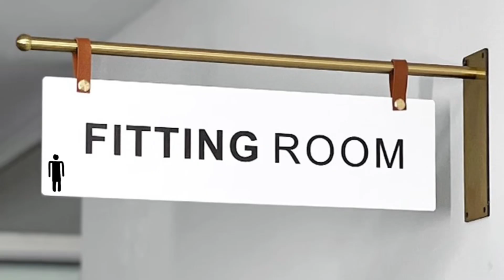Object Grind 12: I’ll Just Use The Web To Help